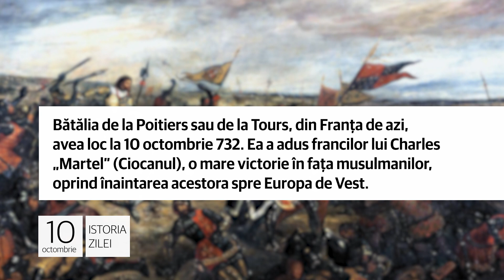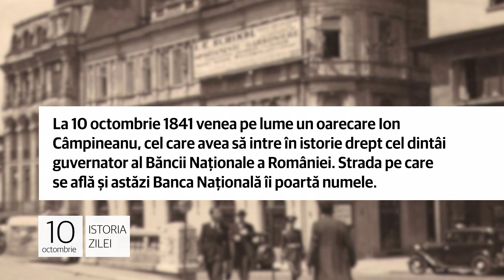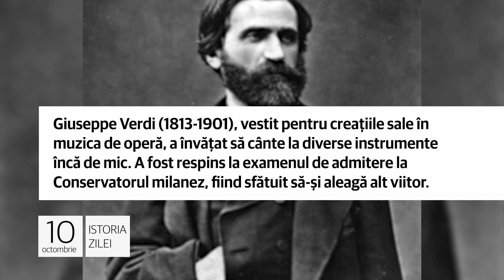10 octombrie - Bătălia de la Poitiers